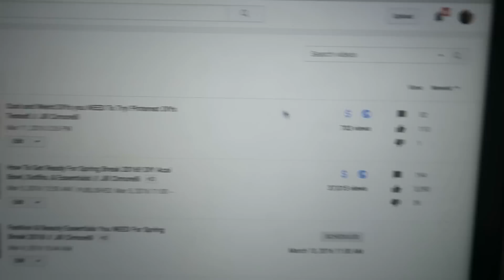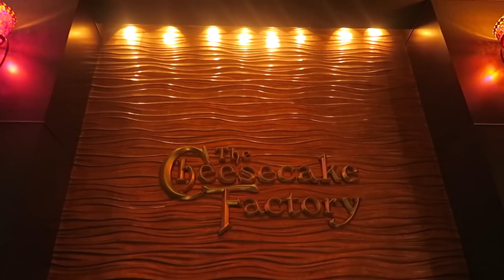You'll Never Guess What We Do On A Rainy Day!! // ExtraJill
MARCH 11th, 2016: You'll never guess how incredibly lazy we are on a rainy day ;) We do make it out of the house eventually though for pool and fun!

⇹ FREE FOOD DELIVERY:
seqx

⇹ FREE UBER RIDE:
5x6vc

⇹ FREE LYFT RIDE:
Jill1936

⇹ SOFTWARE
Final Cut Pro X
Canon G7X